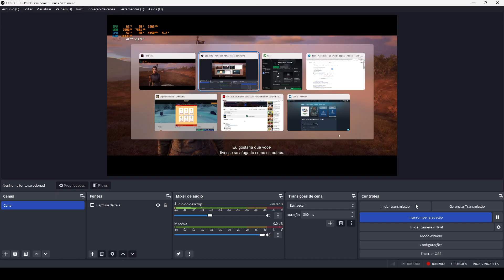SENUA'S SAGA HELLBLADE II !Ryzen 7 5700g+RTX 3060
LIKE e INSCREVA se gostou do vídeo!
Não esqueça de clicar no 🔔 sino para ser lembrado!

 / pezinhogamer
Olá! Bem vindo ao meu canal!

▼SIGA/CURTA▼

● Ajude-me a crescer no youtube, basta você curtir o vídeo, favorita-lo, inscreva-se no canal e se você gostou muito compartilhe com seus amigos e não esqueça de me seguir nas rede sociais. Obrigado !

● PC Info
►Processador : RYZEN 7 5700G
►Placa de Video :  RTX 3060
►Fonte : 650w
►SSD : 120 GB
►HD : 1.500 TB
►Sistema Operacional : Windows 11
►Memoria Ram : 24GB